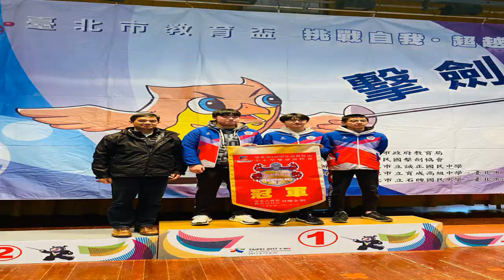台北市109學年度教育盃中小學擊劍錦標賽，於7日至10日，共四天在台北市立誠正國中舉行。落實基層訓練，提昇擊劍水準，推動台北市中小學擊劍運動選拔優秀選手輔導升學。這次國、高中組，為配合110年全國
台北市109學年度教育盃中小學擊劍錦標賽，於7日至10日，共四天在台北市立誠正國中舉行。落實基層訓練，提昇擊劍水準，推動台北市中小學擊劍運動選拔優秀選手輔導升學。
這次國、高中組，為配合110年全國中等學校運動會競賽辦法，擊劍種類各縣市以至多報名10人為限，各校各劍種項目報名至多3人為限，如該校4名選手皆錄取本市109學年度教育盃中小學擊劍錦標賽前10名，則取該校前3名選手代表本市參加全中運比賽。
國高中組男鋭冠軍與丁泓剴教練。 讀者提供
石中女子軍刀團體冠軍與黃教練。 讀者提供
中正國中女子鋭劍/男子鈍劍團體賽冠軍。 讀者提供
誠正國中與育誠高中擊劍隊。 讀者提供
高中組男鈍團冠軍/內湖高工 讀者提供
高中男鋭個人組頒獎 讀者提供
天母國中女鈍冠軍黃靖詠與教練 讀者提供
高中女鈍組頒獎 讀者提供
國中組軍刀個人賽頒獎 讀者提供
中正高中獲得軍刀組個人冠軍選手郭展菘亞軍選手黃偉順 讀者提供
國小男子鋭劍個人組頒獎 讀者提供
國小高年級男子軍刀個人組頒獎/冠軍石牌國小黃秉順 讀者提供
國小低年級男子鋭劍個人組頒獎/冠軍忠孝國小劉宇樂 讀者提供
胡適國小擊劍隊 讀者提供
國中男子組鋭劍季軍與鄧吉善教練 讀者提供
排名第一女子鈍劍甜心程昕。 讀者提供
誠正國中男子鋭劍選手。 讀者提供
國中女子鈍劍選手。 讀者提供 ...